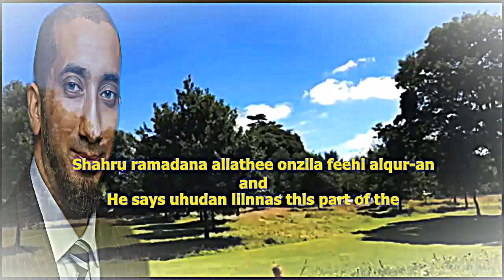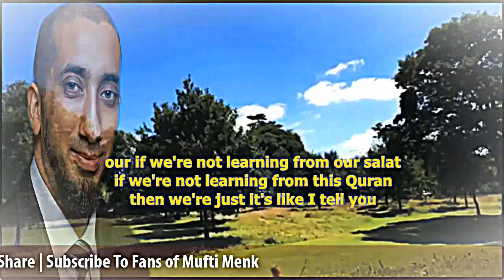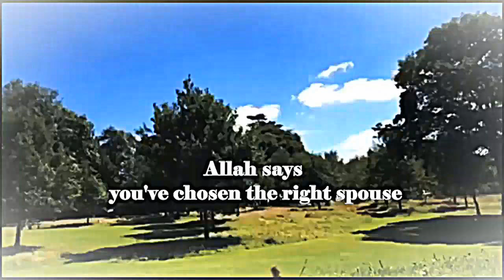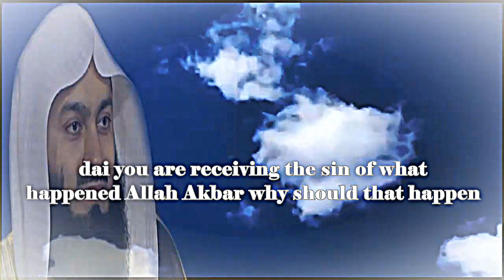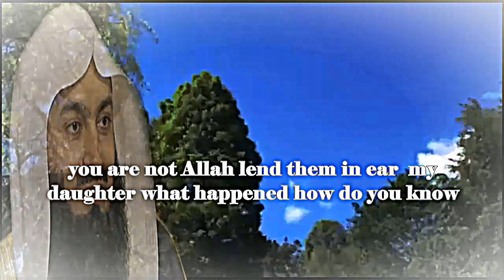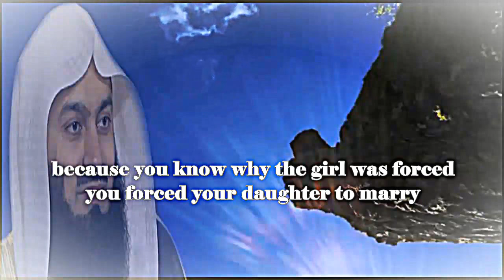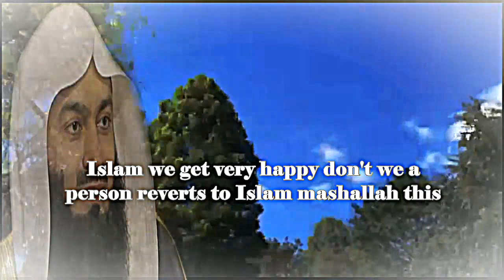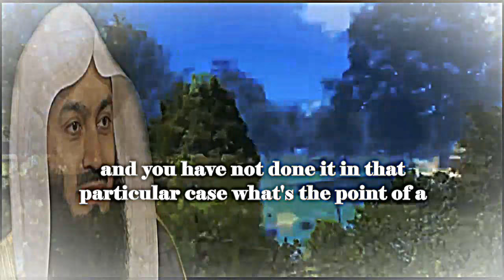A Strong Message Against Nationalism In Muslims | Mufti Menk & Nouman Ali khan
📌A Strong Message Against Nationalism In Muslims Regarding Marriage MuftiMenk &